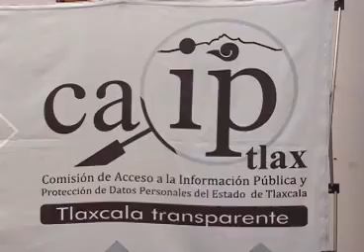Firma CAIPTLAX convenios con Tecopilco, Hueyotlipan y Xaltocan